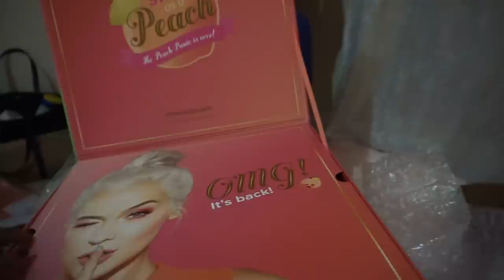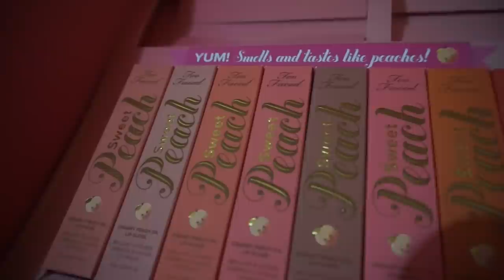Star Wars, Filming Day & PR Packages | VLOGMAS DAY 18 - 20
Day 18 - 20 | Watched Star Wars for the first time, back to filming and unboxing some PR mail!

Ahhhh how crazy we're just a few days till Christmas!

LUXURY FOR PRINCESS
The Hair Extensions I wear
Code "NATHALIE" for $$ OFF

XO,
       Nathalie.